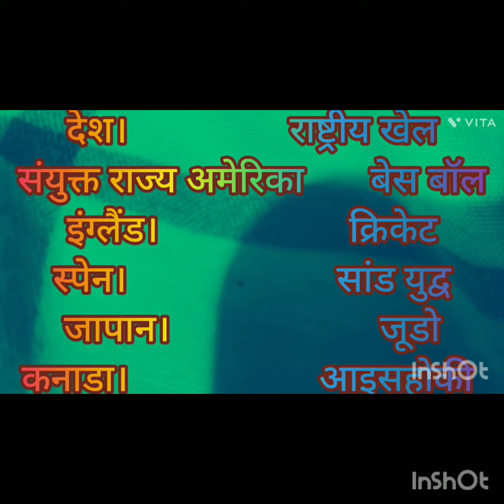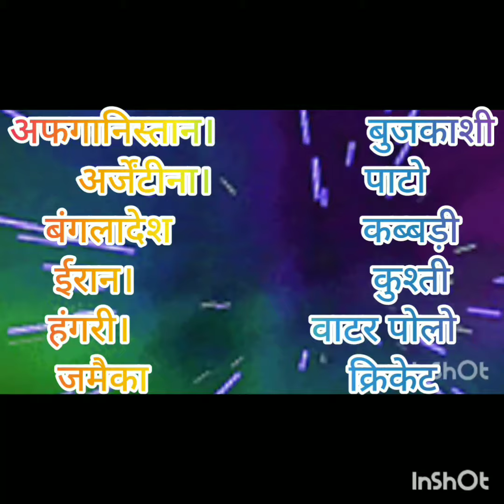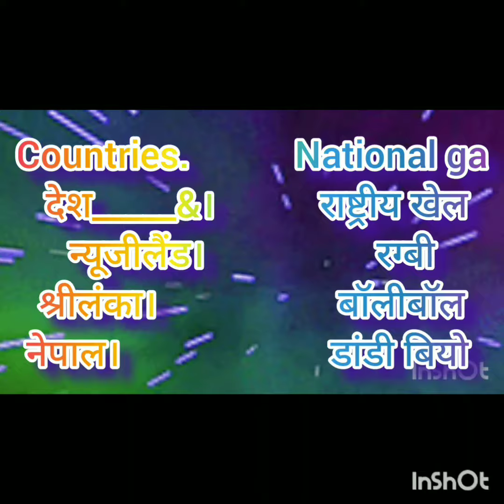countries &his National games. देशों के राष्ट्रीय खेल